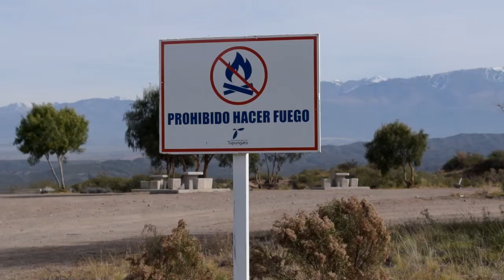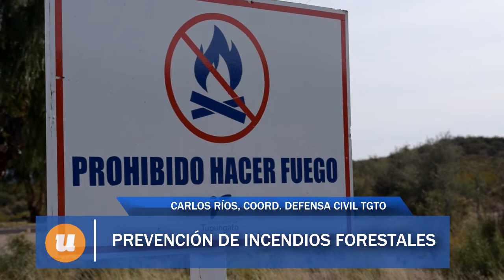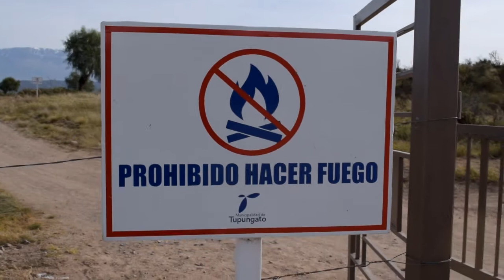Prevención de incendios forestales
Carlos Rios, Coordinador Defensa Civil Tupungato